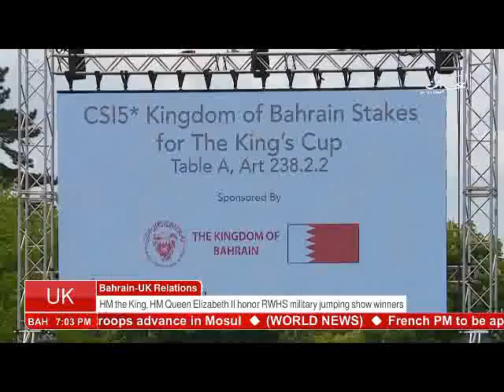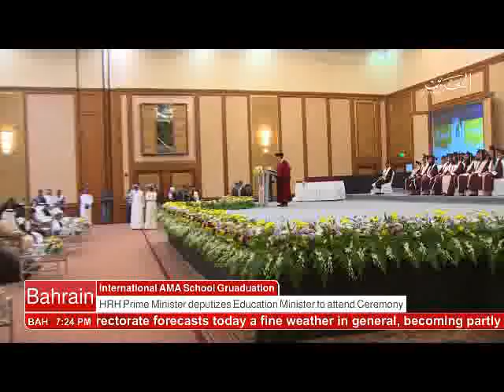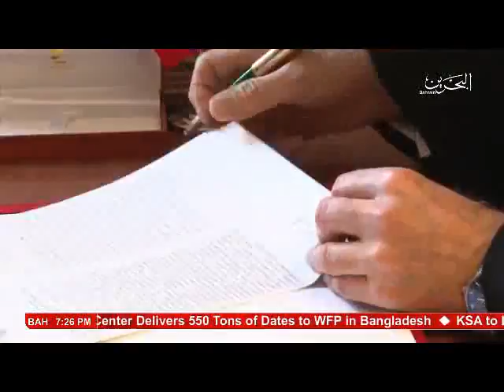البحرين : Bahrain English News Bulletins 14-05-2017